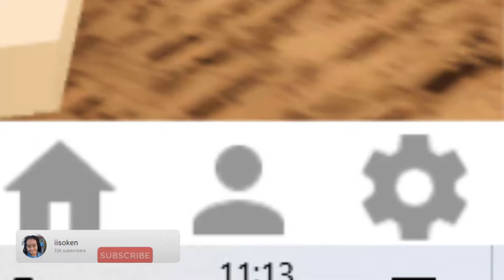Thank you for all your support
Thank you for all your support . I just want to thank you and to also inform you of some changes to my channel . I  will be posting games, reviews and doing some of the things I like, like teaching people how to make beads for themselves and friends. Thanks for your support so far